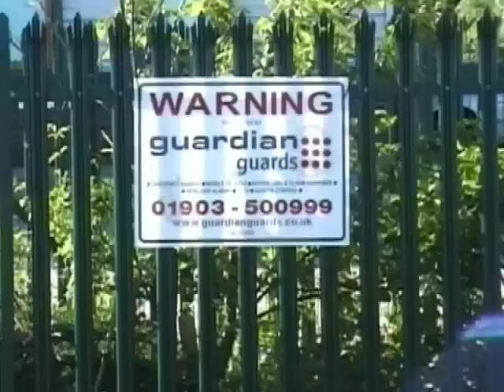On the Verge part 5 of 11 - the film the police tried to ban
The absurd antics of arms company EDO/MBM's private security once they have the injunction against protesters.